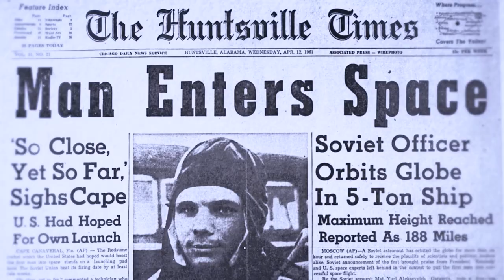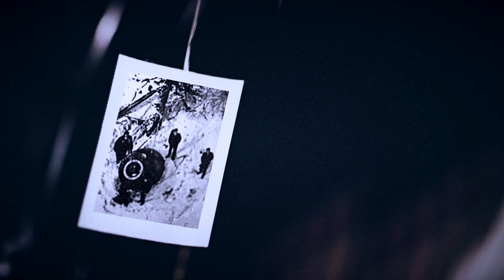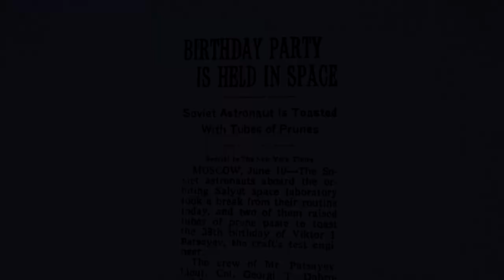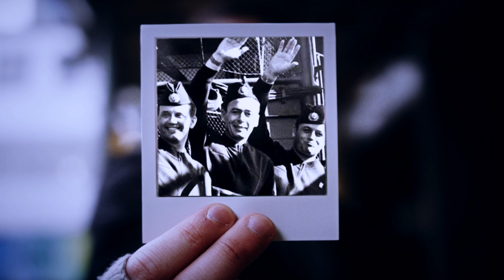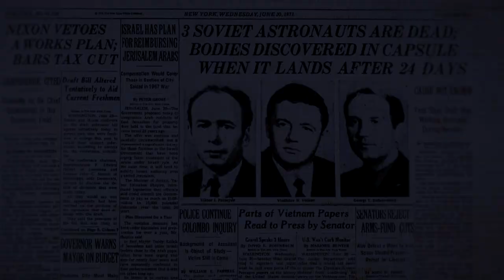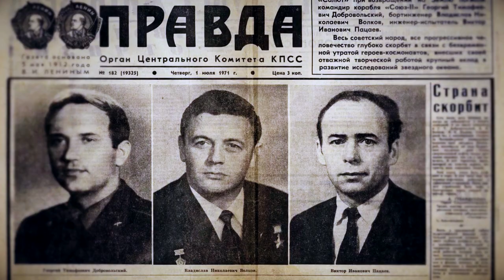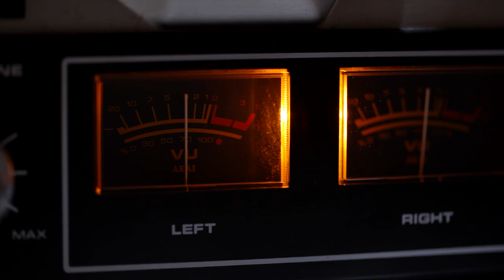Lost in Space: Soyuz 11 and the First Space Station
Only three people have ever died in space... the crew of Soyuz 11.

On July 20th, 1969, the crew of Apollo 11 landed on the surface on the moon. With just one small step for man, NASA and the United States had claimed the most significant milestone in the ongoing Space Race.

In the race to be first, the Moon was the biggest prize, but not the only prize… The Soviet Union had already claimed a number of firsts, including launching Sputnik 1, the first artificial satellite, in 1957 and making Yuri Gagarin the first human in space in 1961.

But when Apollo 11 landed on the moon, the Soviets focused on a new goal – the world’s first space station. In 1971, they succeeded… launching Salyut 1, but tragically, there would be another first: The crew of the Space Station, the Soyuz 11 crew, became the first and only people to die in space.

And here's something similar you might enjoy: a video exploring the connection between Halley's Comet and The Space Shuttle Challenger Disaster

00:00 Intro
01:06 Building a Space Station
03:46 The Cosmonauts
07:43 Life in Space
09:58 A Tragic Return to Earth
12:12 What Happened to Soyuz 11?
14:16 Remembering the Fallen
15:17 The Lost Cosmonauts